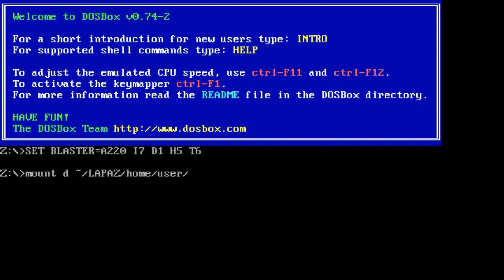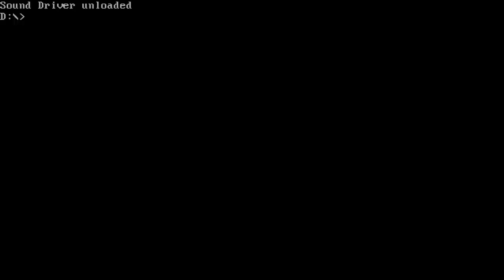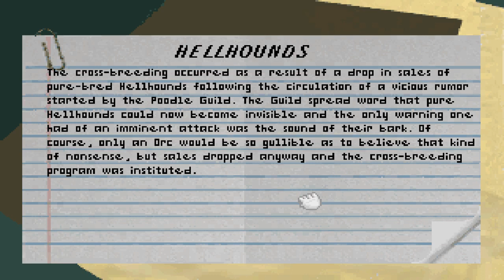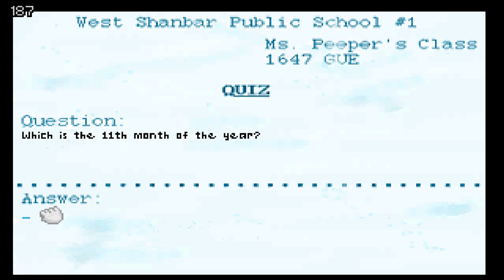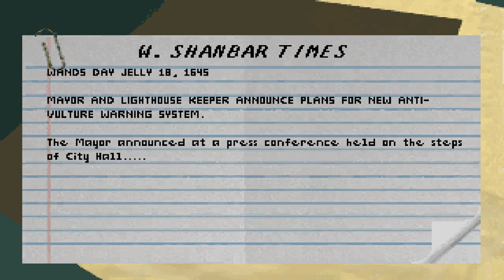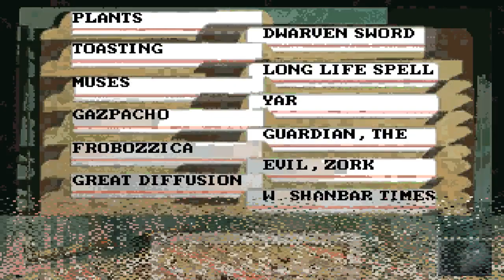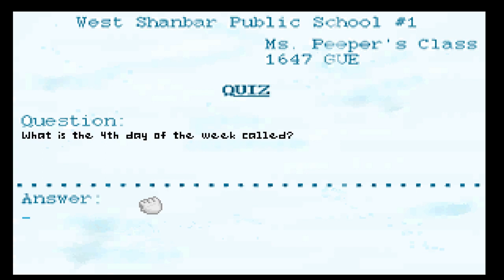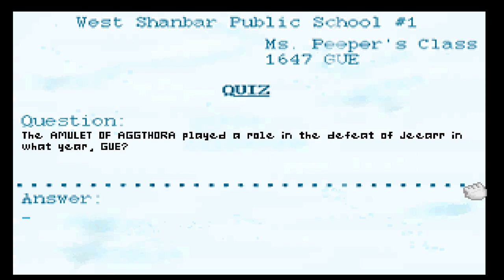Return to Zork experiment 3yY6MzLPXGU